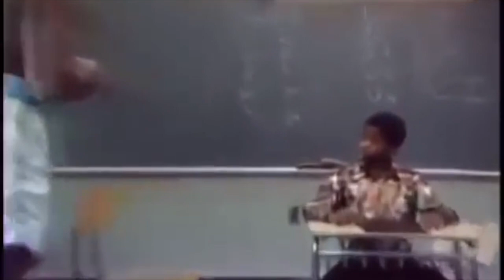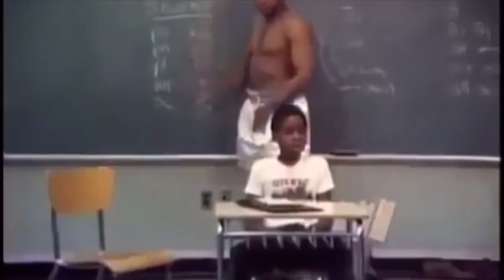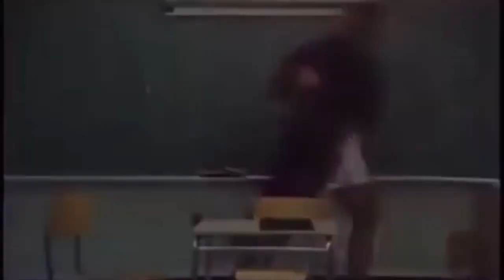Muhammad Ali Best Funny Moments